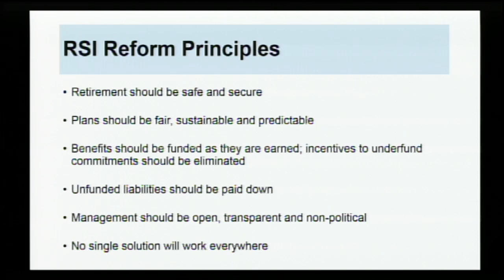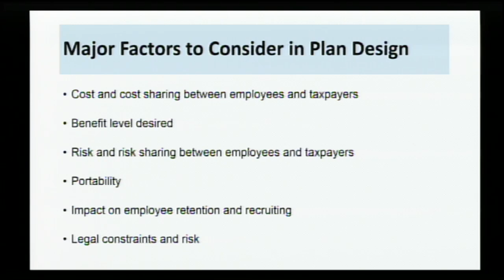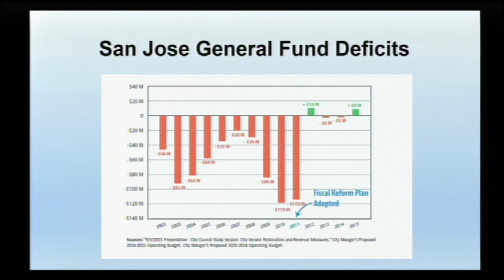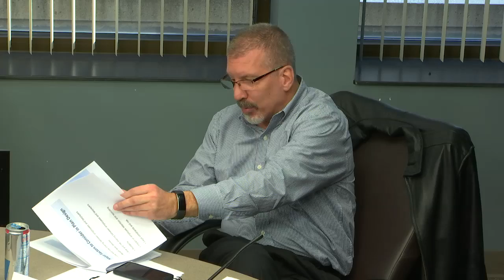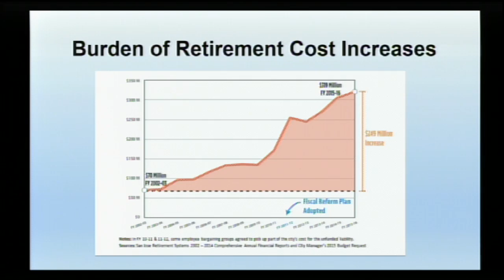Police and Fire Pension Committee February 9, 2016